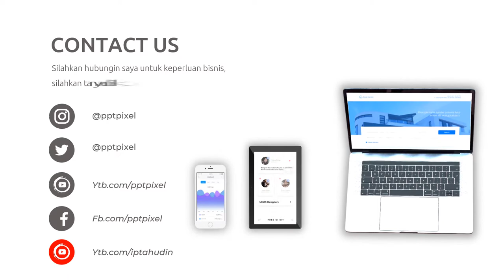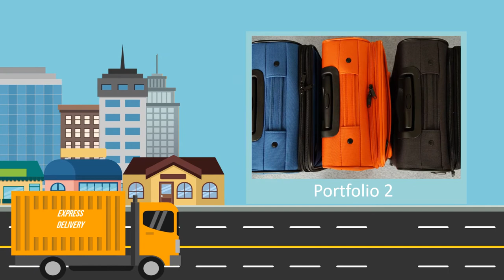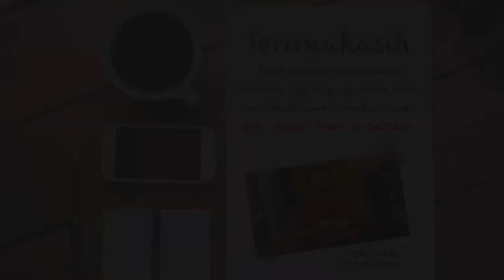Video Promosi Animasi Delivery, Jasa Pengiriman, Barang, Benda, Produk, Tanaman, Online Shop, Store,